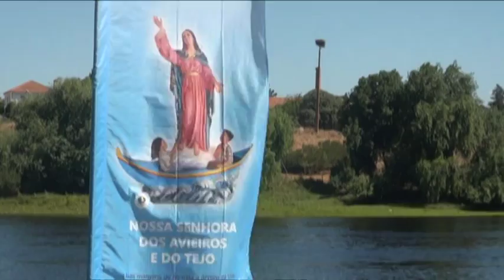Antigos barcos avieiros percorrem o Tejo em cruzeiro religioso e cultural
A divulgação da religiosidade das comunidades ribeirinhas do Tejo, a promoção cultural e a dinamização turística são os principais objetivos de uma descida do Tejo, ao longo de 200 quilómetros, que está a decorrer em antigos barcos avieiros.